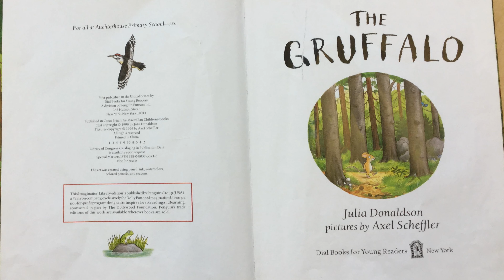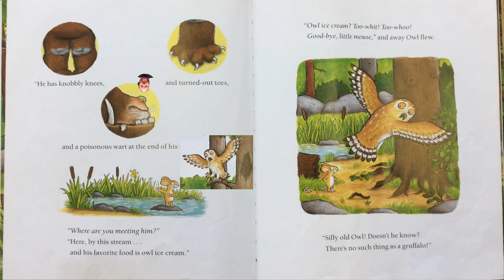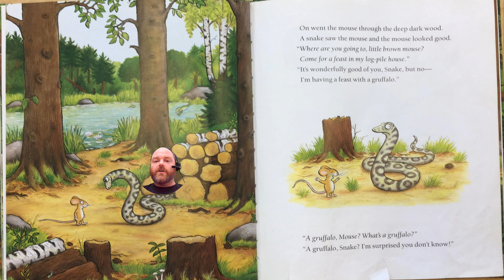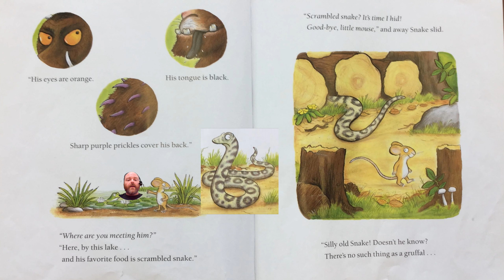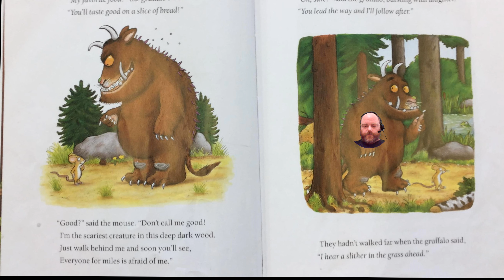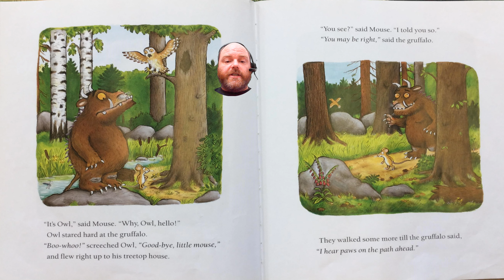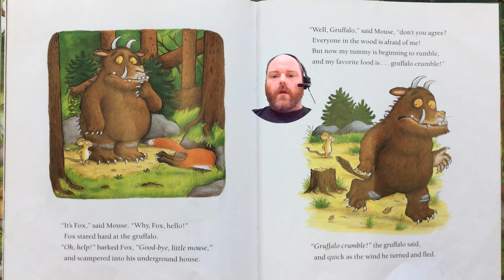The Gruffalo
Mr. Ben reads The Gruffalo! Written by Julia Donaldson and illustrated by Alex Scheffler.